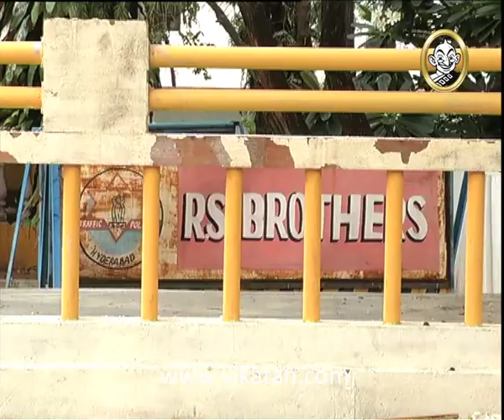Shravani Subramaniam Episode 26